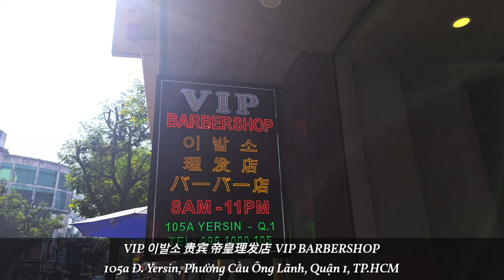[FULL] 대세녀가 해주는 힐링 마사지 🥰 베트남 이발소 마사지 . 호치민 브이아이피. ASMR / 越南西貢VIP理髮店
Directed(📽)
JM

Shop(💈)
VIP 이발소

Adress(🌍)
105a Đ. Yersin, Phường Cầu Ông Lãnh, Quận 1, Thành phố Hồ Chí Minh 베트남
Google Maps

Price(💸)
90분 40만동

00:00 Intro
00:25 세족
02:56 면도
08:00 페이샬 마사지
10:37 목/머리/어깨 마사지
16:26 오이 마스크 팩
18:55 귀 청소
26:16 후면 전신 마사지
29:28 샴푸
35:36 헤어 드라이 / 마무리